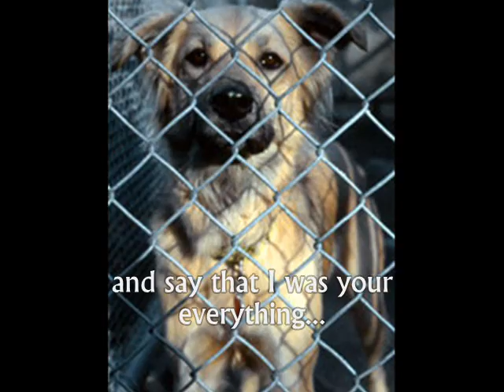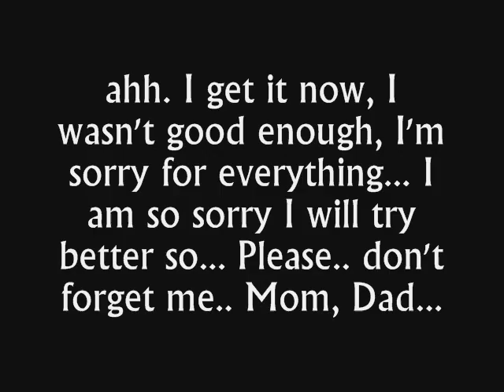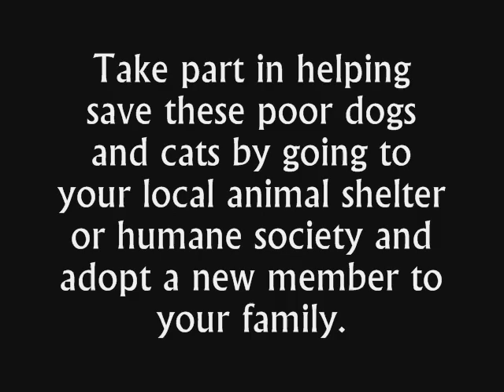A Shelter Dogs; In the arms of an Angel.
do what you can and adopt a new family member.